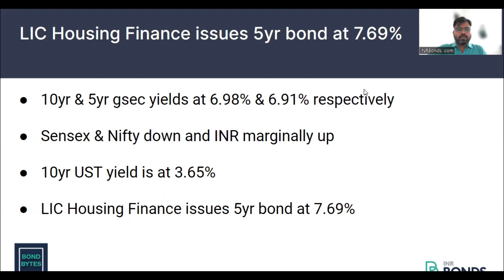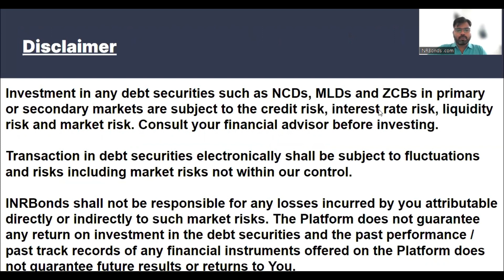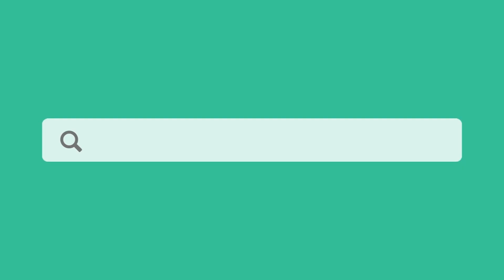LIC Housing Finance issues 5yr bond at 7.69%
31st May 2023

10yr & 5yr gsec yields at 6.98% & 6.91% respectively

Sensex & Nifty down and INR marginally up

10yr UST yield is at 3.65%

@arjunparthasara & Mr. V Ranganathan renowned tax expertactive blogger on all aspect of tax, shareholder protection and other corporate matters discuss the impact of tax law changes on debt MFs, MLDs & FPIs.

For support contact Ketan & Nikhil at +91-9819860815 & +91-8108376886